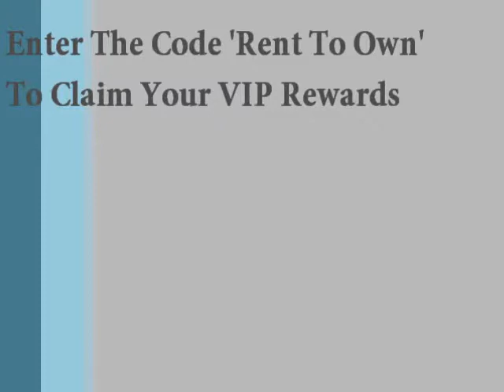Tarpley Music - Stocking Stuffer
Tarpley Music in amarillo